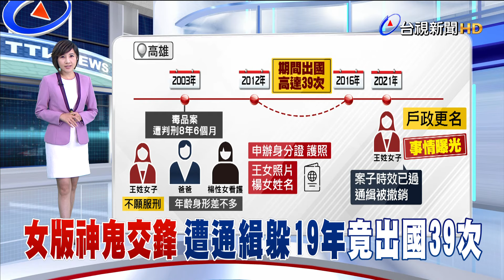女版神鬼交鋒 遭通緝躲19年竟出國39次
高雄一名王姓女子，20年前因為毒品案遭判刑8年6個月，沒想到她不願服刑，由爸爸協助逃亡，用看護的名字幫忙申辦假身分證、護照，讓女兒冒名過活，躲了將近19年成功出國「39次」，原以為案子時效已過通緝被撤銷，想用新身分生活卻反倒露餡，如今遭高雄分院一審改判處1年6個月有期徒刑，事件跟著曝光，有如女版電影神鬼交鋒。